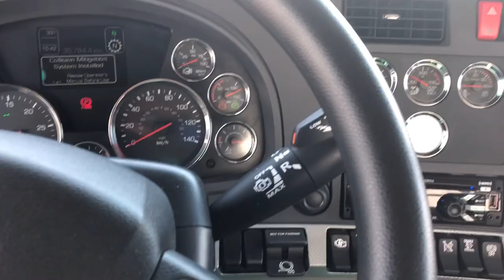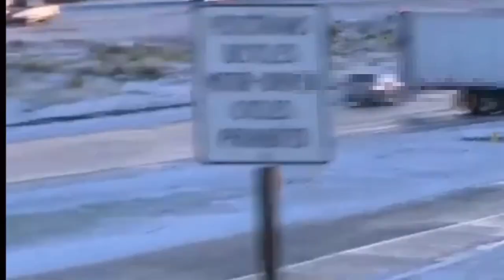CUACA BISA MENJADI PETAKA PARA SOPIR TRUK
Cuaca bisa menjadi petaka untuk para sopir truk  di canada.
Di canada ada winter yang dinginnya bukan main mainan, winter di canada sangat dingin, bisa mencapai minus 40 derajat! Nah apa sih suka duka nya menjadi kuli jalanan sopir truk di canada???. Cuaca dingin adalah salah satu faktor penghambat untuk bekerja, atau melakukan pekerjaan di luar. Kuli kuli seperti kita yg bekerjanya di luar yang paling merasakannya. Driver atau sopir menghabiskan waktunya hampir 80 persen di jalan dan di atas jalanan. Jalanan di canada kalau lagi winter itu terselimuti es dan sangat licin (coba dibayangkan kalo kita berjalan di atas es ). Ayo kita lihat Apa sih suka duka nya menjadi sopir truk di canada